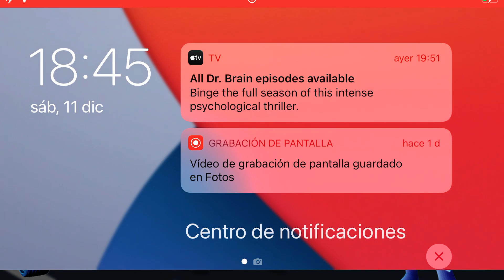PJ Masks: Academia de héroes #50 😸 ¡Completa misiones de carreras y desafíos y gana recompensas!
Novedades
Historial de actualizaciones
31 ago 2021 Versión 2.0.0
Hemos trabajado superduro para hacer esta app todavía mejor:
• ¡NUEVA ACADEMIA DE CONDUCCIÓN!
• ¡Construye tu propio circuito de carreras y conduce por la ciudad!
• ¡Completa misiones de carreras y desafíos y gana recompensas!
• Continúa tus aventuras de codificación con los PJ Masks

¡Ya es hora de que tú seas quien lleve las riendas de las aventuras épicas de PJ Masks! La Academia de héroes imparte el sistema de aprendizaje CTIAM (ciencia, tecnología, ingeniería, arte y matemáticas) mediante los principios de codificación, y se desmarca así de otras apps de codificación gracias a su estilo de juego divertido y emocionante, sus historias y su animación.

A niños con edades comprendidas entre 4 y 7 años, esta app les introducirá conceptos apropiados para su edad, como lógica, resolución de rompecabezas y algoritmos, desmenuzando la visión general en ideas más pequeñas para tus minihéroes.

Únete a Robot PJ en la base de operaciones, ayuda a Gatuno, Buhíta y Gekko a salvar obstáculos con sus sorprendentes superpoderes y, ¡vence a los villanos nocturnos! Observa mientras se desarrolla la acción y aprende a codificar sobre la marcha.

CODIFICACIÓN EN LA NIÑEZ
• Esta app le enseñará a su hijo los principios básicos de codificación a través de técnicas de precodificación.
• Utiliza la resolución de problemas y la experimentación mediante ensayo y error.
• El paso de un nivel a otro aumenta la complejidad de los retos de manera gradual, lo que favorece un aprendizaje orgánico.
• El estilo de juego integra elementos educativos a la perfección sin restarle diversión.
• Cada pack incluye distintos retos y lecciones de codificación.
• Sus hijos disponen de hasta tres perfiles distintos para que puedan avanzar a su ritmo.

CARACTERÍSTICAS
• Juega como Gatuno, Buhíta o Gekko y procesa comandos para que los sigan.
• ¡Conduce el Gatauto o el Gekkomóvil y pilota el Búho Delta!
• Bucea con Gekko, vuela por los aires con Buhíta o atraviesa la ciudad a toda pastilla con Gatuno.
• Usa los poderes de PJ Masks: ¡Supersalto Gatuno, Viento de Alas de Búho y Supermúsculos de Gekko te ayudarán a salvar obstáculos!
• Más de 15 niveles desde los que empezar.
• Incluye dos packs: el pack Formación y el pack Malos Unidos.
• Explora los canales de la ciudad, el parque, la cancha de deporte y muchas más ubicaciones.
• Accede a los bonus para decorar las tartas de cumpleaños de PJ Masks o fabricar los vehículos de tus héroes.
• Vence a los villanos y, ¡no te olvides de atrapar las estrellas de oro y los amuletos!

SEGURA Y SIN ANUNCIOS
PJ Masks™: Academia de héroes da a padres y madres la seguridad de que:
• ofrece contenido adaptado y apropiado para niños con edades comprendidas entre 4 y 7 años;
• proporciona un entorno seguro: SIN anuncios;
• incluye un control parental para evitar que los peques hagan compras no autorizadas.

PJ MASKS
PJ Masks es el favorito de muchas familias de todo el mundo. El trío de héroes, Gatuno, Buhíta y Gekko, se embarcan en una aventura repleta de acción mientras desentrañan misterios y aprenden valiosas lecciones. ¡Cuidado, villanos, nuestros héroes se adentran en la oscuridad para que venza la luz!